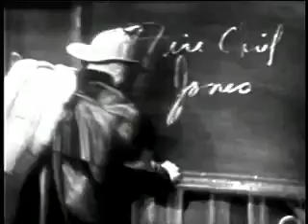"The Buick-Berle Show" (aka "The Milton Berle Show") television series sketch, starring Sid Raymond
December 15, 1953, "What's My Line?" parody, starring Sid Raymond (as the Fireman), Milton Berle, Carol Channing, and Peter Lawford.